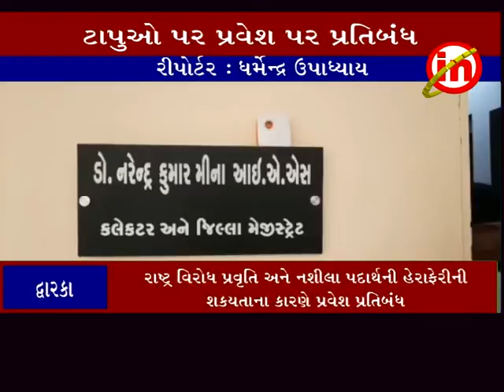દ્વારકા ઃ જીલ્લાના ૨૨ ટાપુઅો પર પુર્વ મંજુરી વિના પ્રવેશ પર પ્રતિબંધ ફરમાવાયો